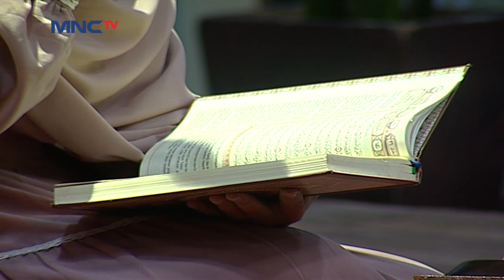Kita Tidak Boleh Berprasangka Buruk - Siraman Qolbu (15/6)